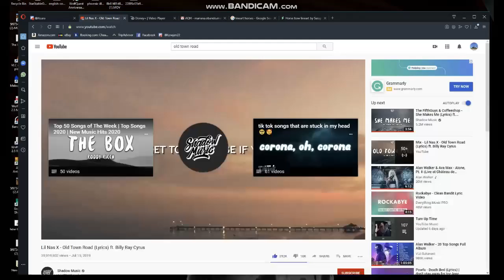Old town road Sso Mv (Remake)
a while back i made an ''Old town road mv'' with sso but to me it was kinda cringy.. so i decided to remake it ^^ i hope u guys like it,  it took two days to make :)